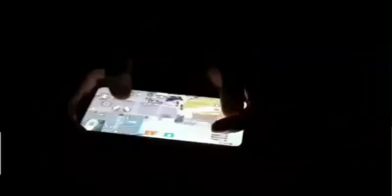pub g lovers